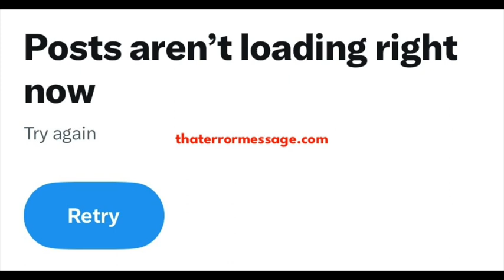Posts aren't loading right now. Try again. (X)